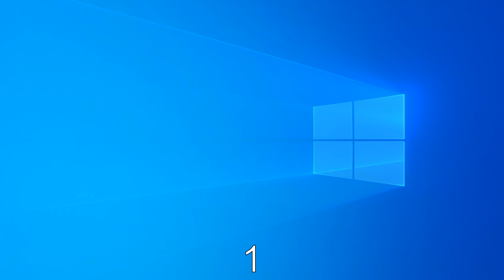Windows 10 Notify System Generic 65 536 times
WARNING: LOWER YOUR VOLUME TO 20% THE VIDEO IS VERY LOUD!